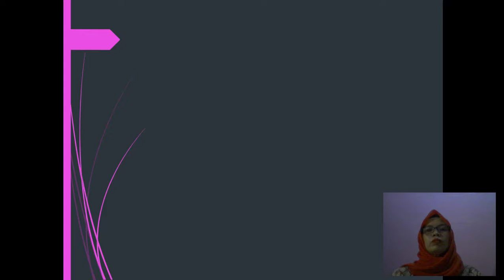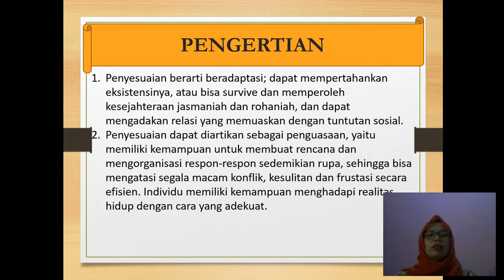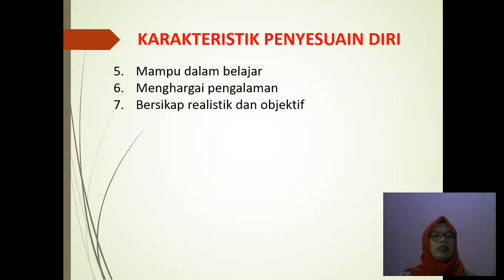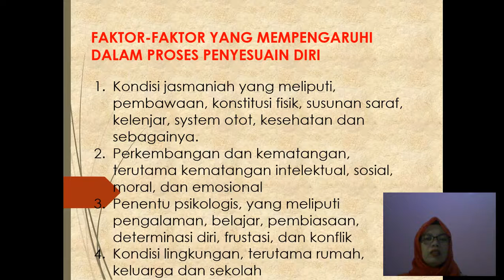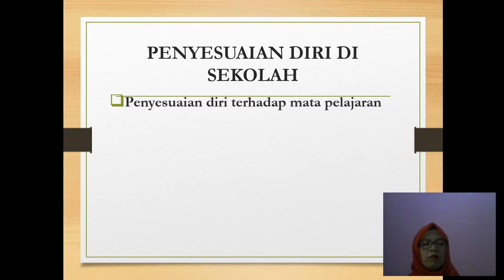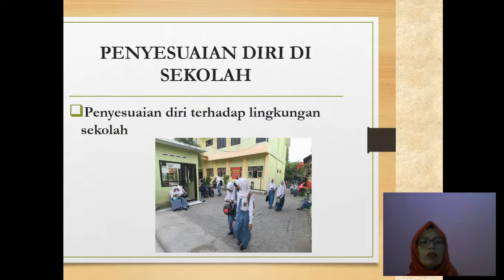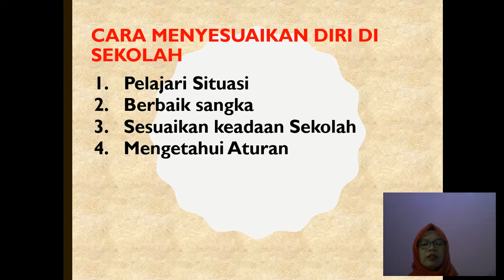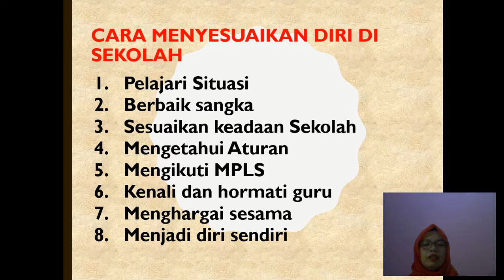Materi Erna Kurniawati,S Psi